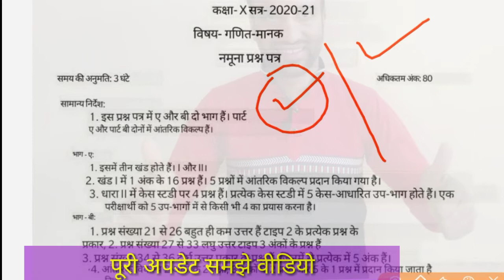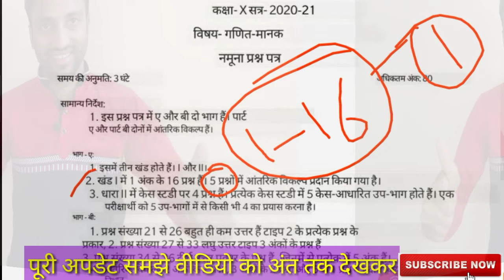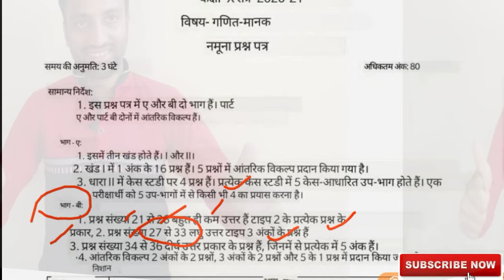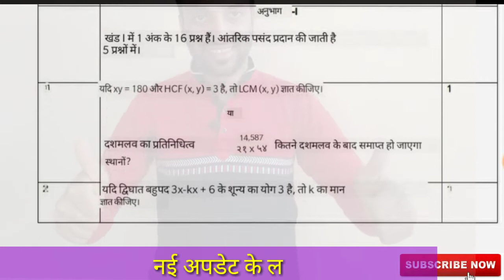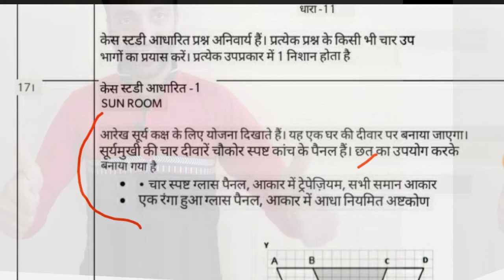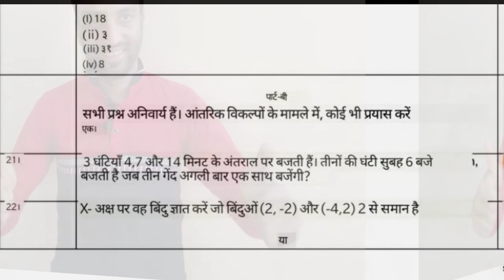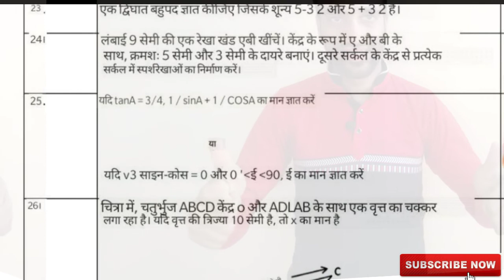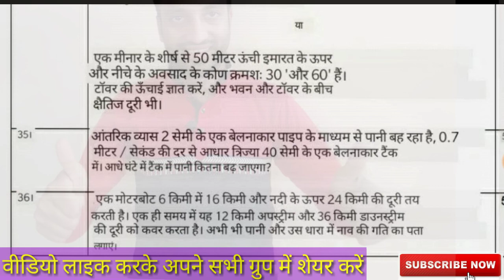की पूरी जानकारी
स्टेंडर्ड मैथ में  इस बार CBSE ने अपने सेम्पल पेपर्स में किया इतना बड़ा बदलाव पेपर देखकर फूले नही समाओगे आप। पूरा पेपर देखे और समझे कितना काटा कितना नया जोड़ा इस बार सिलेबस में।